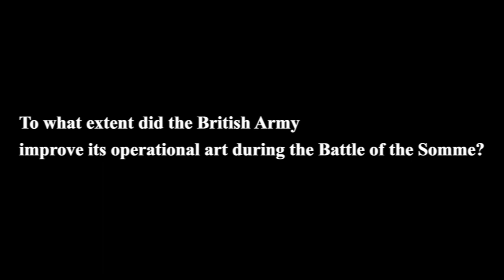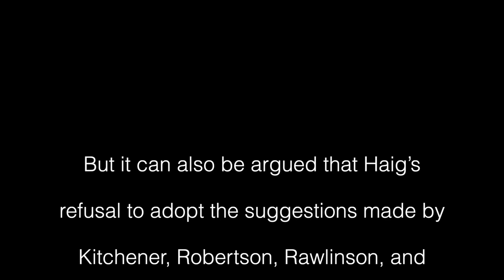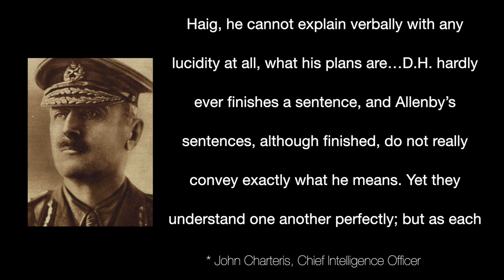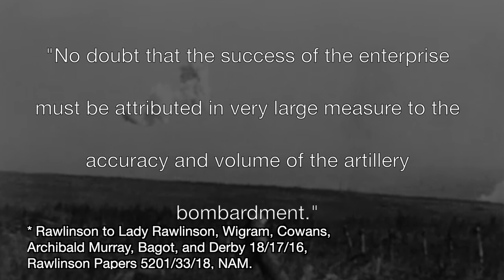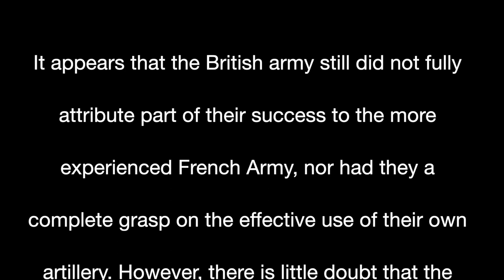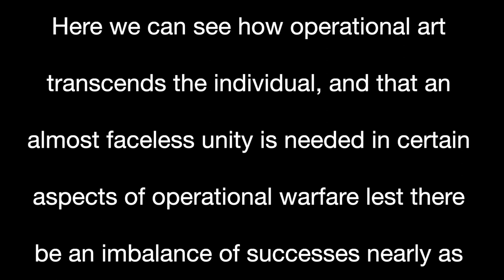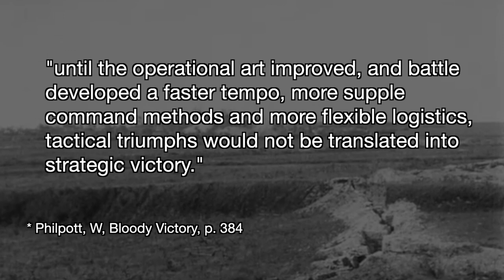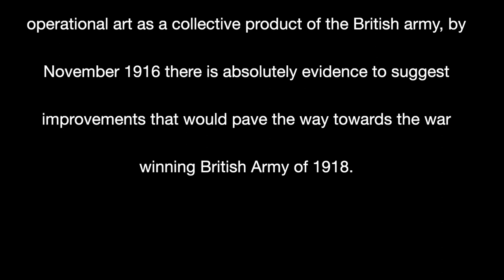Were lions really led by donkeys? - a video essay about the Battle of the Somme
A visual presentation given as part of my MA First World War Studies at the University of Kent. A change from my usual content. Hope you enjoy and I welcome any feedback.